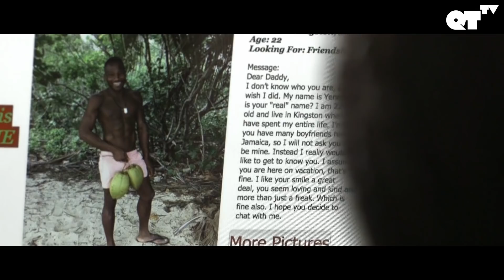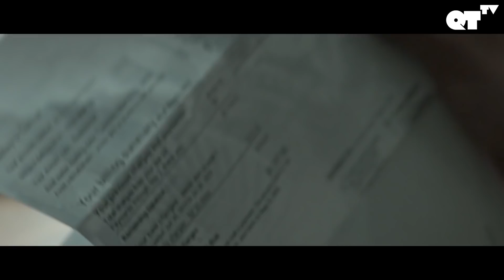Anthony Rapp Finds Out About His Boyfriend's Secret Life | Gay Romance | 'Bwoy'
About 'Bwoy':
Following the death of his young son, Brad O’Connor becomes obsessed with a young Jamaican man online, eventually leading to a confrontation he and his wife can no longer avoid.

CAST:
Anthony Rapp
De'Adre Aziza
Jermaine Rowe

DIRECTED BY: John G. Young

ABOUT QTTV:
QTTV is your destination for LGBTQA cinema with an edge. Providing an array of award-winning indie films crafted by provocative directors focused on entertaining stories from across the globe.